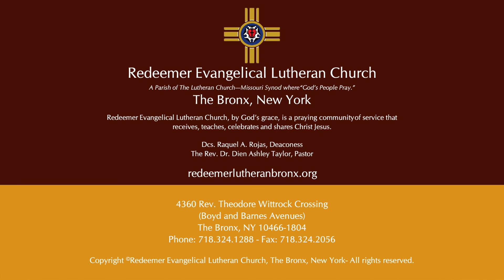July 3, 2022 Pentecost IV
WELCOME!
Welcome in the Name of our Lord Jesus to Redeemer Evangelical Lutheran Church, a parish of The Lutheran Church—Missouri Synod where “God’s People Pray.” Redeemer Evangelical Lutheran Church, by God’s grace, is a praying community of service that receives, teaches, celebrates and shares Christ Jesus.

Zelle
With this giving platform:
1. You must have a checking account.
2.  The account name is: Redeemer Evangelical Lutheran Church.

1. Go the App Store (apple devices) or Google Play (android) devices.
3. Search for church via zip code "10466" and select "Redeemer Evangelical Lutheran Church."
4. The rest is self-explanatory. Hit the "+" and the listing of funds will come up.
5. Enter amounts and fill in payment information.

2. A link will be provided, with self explanatory information - takes you to the web browser to input name + payment info.
3. If you want to give to funds, text "funds" - again a link will be provided, with self-explanatory information.

You may mail your offerings using the United States Postal Service to:
4360 Rev. Theodore Wittrock Crossing (Boyd Avenue)